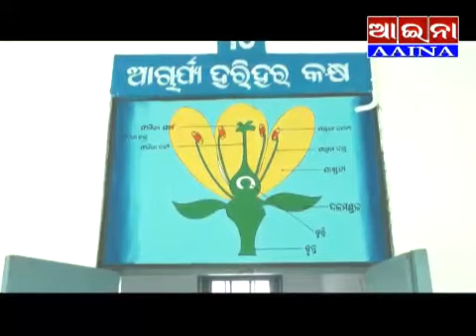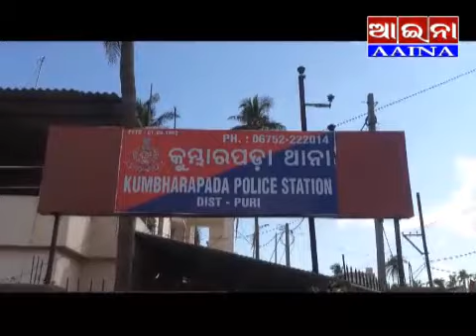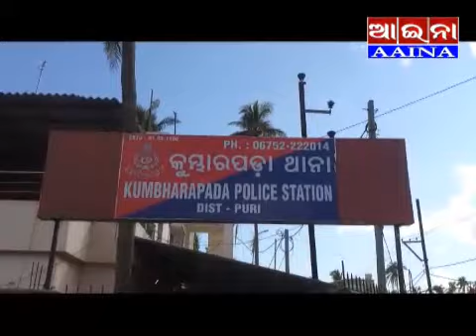aaina news puri 26/10/2021